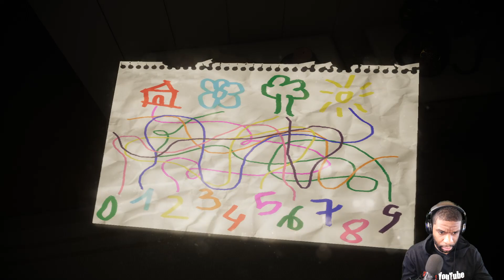THIS BABY UP TO SOMETHING! | EVIL INSIDE DEMO GAMEPLAY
and click that bell notification to never miss an upload. Thanks for the love. Also look into becoming a member for more perks and benefits.

★ Other Platforms/Channels ★

★ For Supplements ★